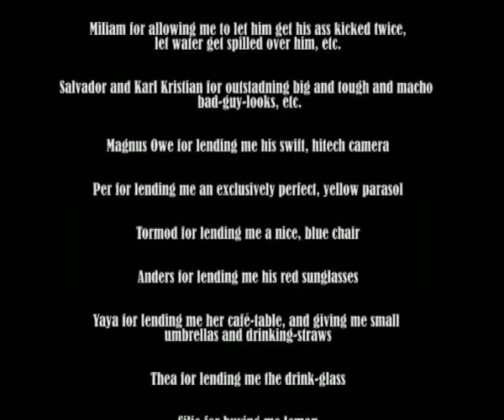Grensen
This is something I made as an entrance examination for Westerdals School of Communication in Oslo, spring 2009, at Buskerud Folkehøgskole. It turned out pretty cool if you ask me=)

The sound is mixed together of many songs in the beginning, and elsewhere. Mainly though, the three songs through the movie are:
The Earth's Rotation Around the Sun by Wolfmother
Pow R. Toc H. by Pink Floyd
Another Man's Woman by Supertramp

Hope you'll all enjoy=)

Marius Loftum